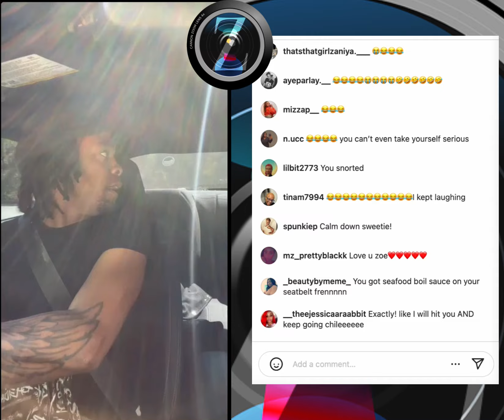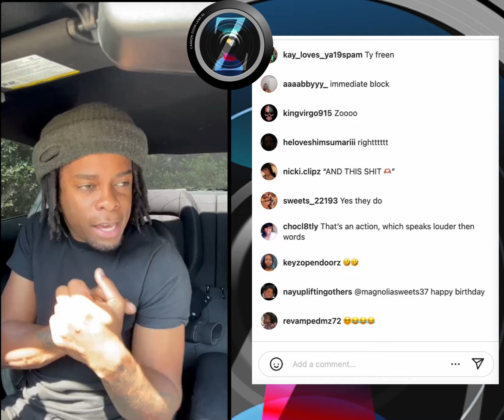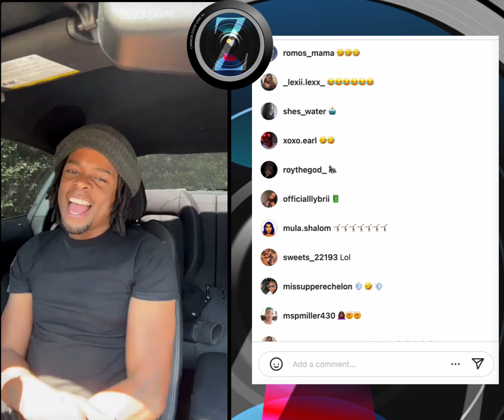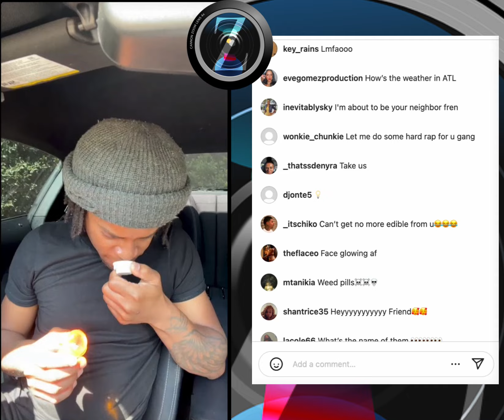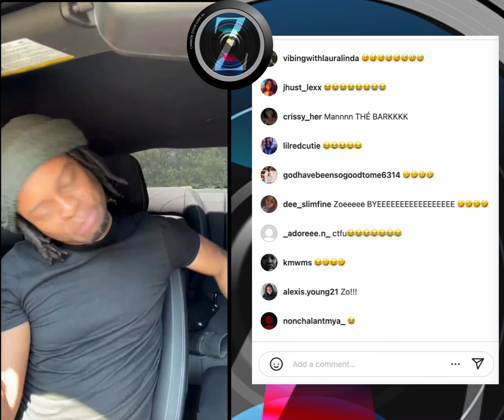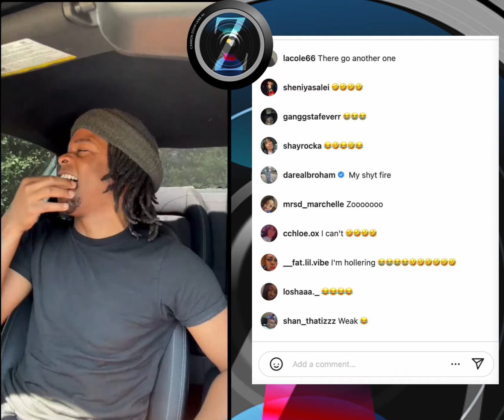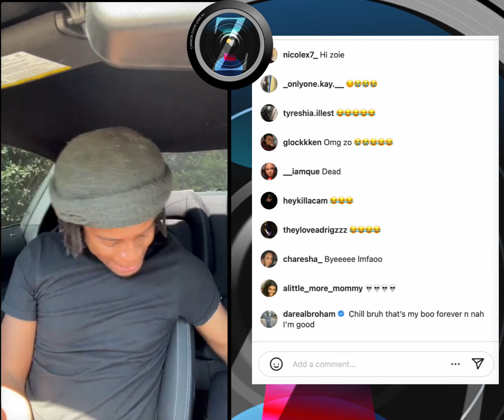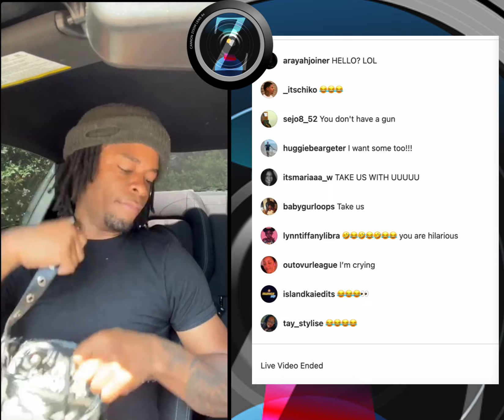Iamzoie Live 03/30/2023